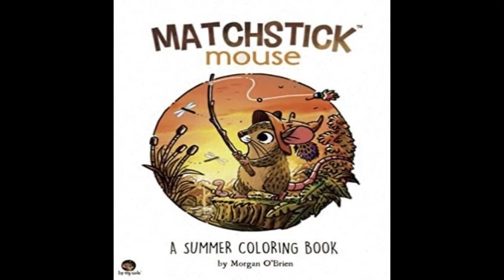Morgan O’Brien: Matchstick Mouse. My Completed Summer Coloring Book Pages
Adult Coloring